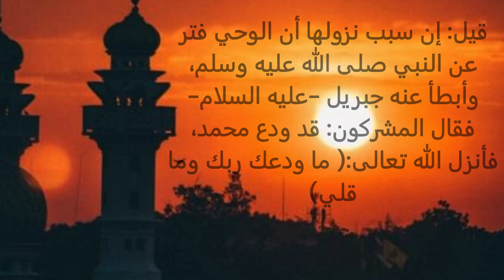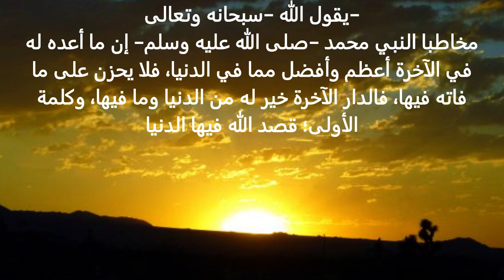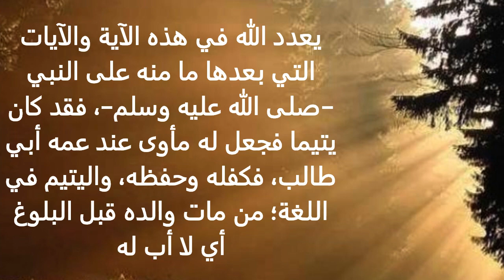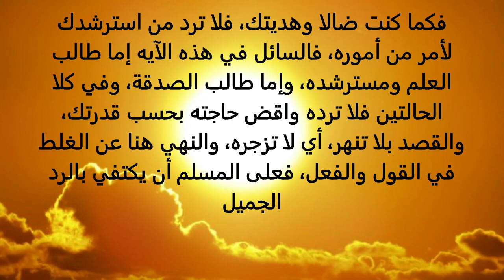سوره الضحي تفسيرها وسبب نزولها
سورة الضحى مكية، وآياتها ١١ آية، نزلت بعد سورة الفجر